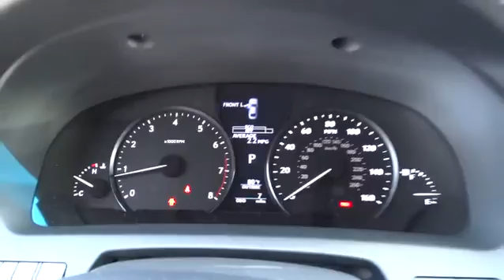2015 Lexus LS 460 Charleston, Hilton Head, Columbia, Hendrick Lexus, Grand Strand, SC 15672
2015 Lexus LS 460
2015 Lexus LS 460 4DR SDN RWD - Stock#: 15672 - VIN#: JTHBL5EF6F5135553